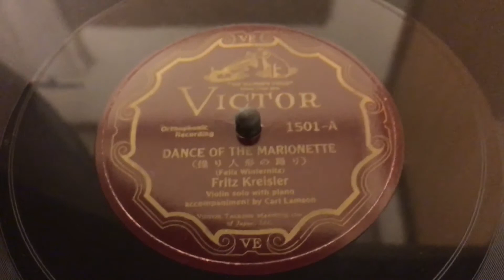フリッツ・クライスラー（Vn）「操り人形の踊り」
ニッポノホン35型蓄音機 木製ホーンにて再生